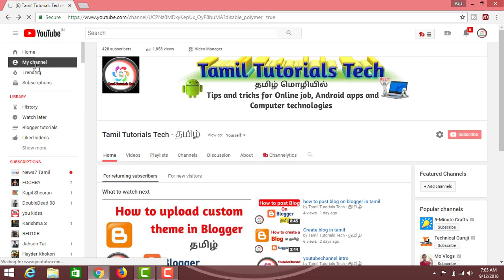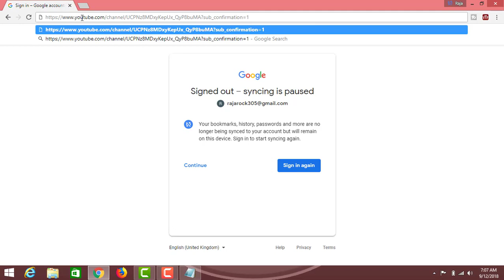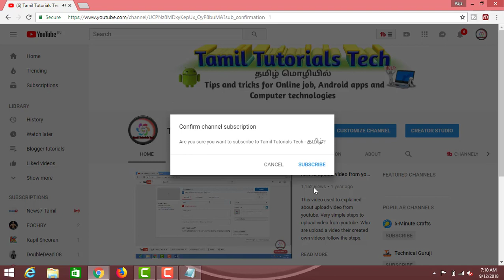How to make youtube subscribe link tamil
?sub_confirmation=1
This video used to increase subscribers  from your youtube channel . you can share this link to social media. So simple steps to follow
Steps:
1 login your youtube channel
2 go to my channel
3 then copy the link address
4 paste with ?sub_confirmation=1 these coding
5 share the link